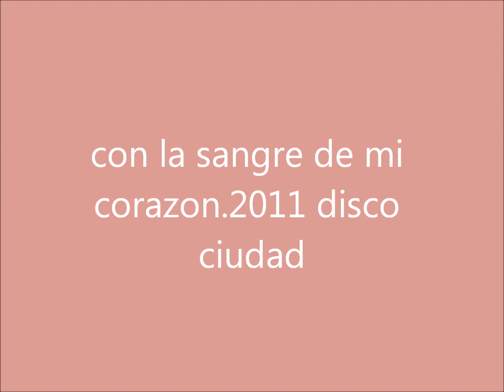HERMANOS GIL DE ZITACUARO-Con la sangre de mi corazon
la mejor musica de tierra caliente paisano! !YA ESTA A LA VENTA!